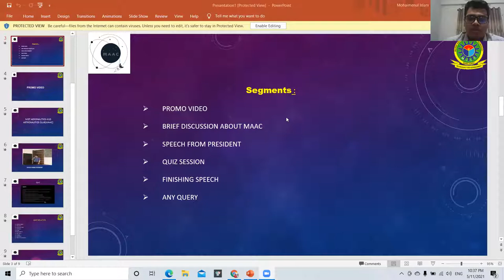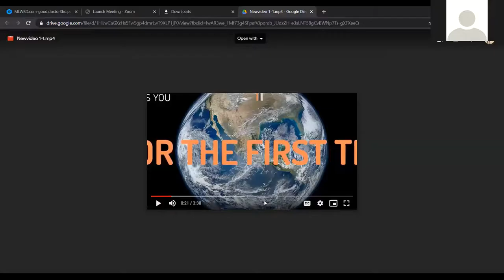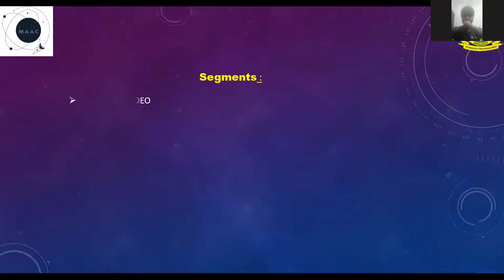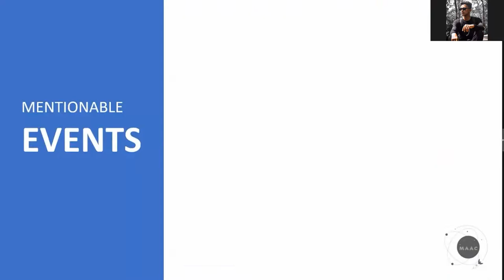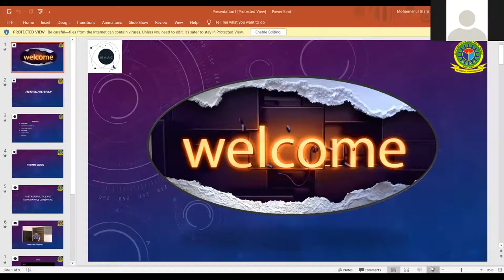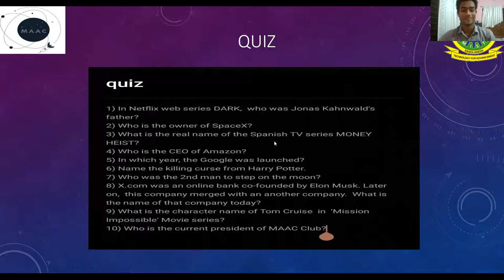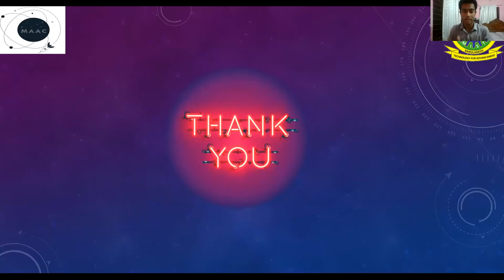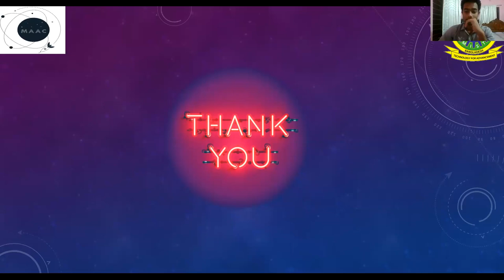"Inauguration Ceremony of MIST Aeronautics & Astronautics Club"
Have you ever imagined yourself floating in the pitch dark of the outer space, defying the barrier of gravity? Or, do you aspire to fly faster than the sound? Wanna bring your imagination to reality by developing your knowledge and skills to innovate and achieve ground-breaking success in the field of Aeronautics and Astronautics? If so, MIST Aeronautics & Astronautics Club (MAAC) is just the right place for you!!